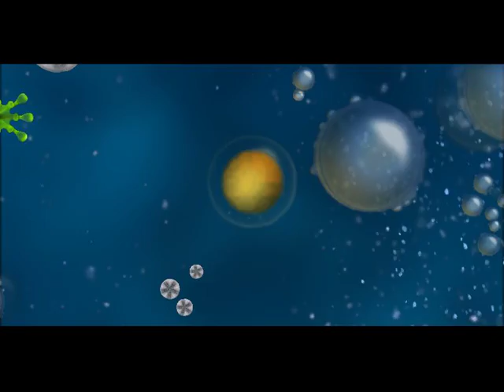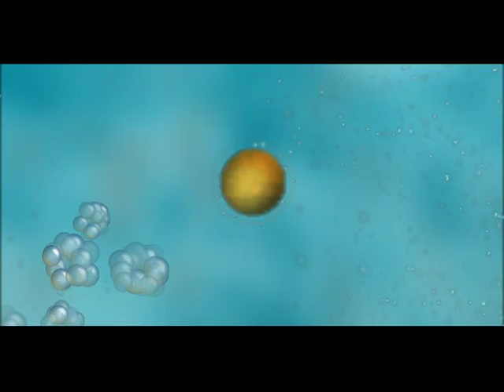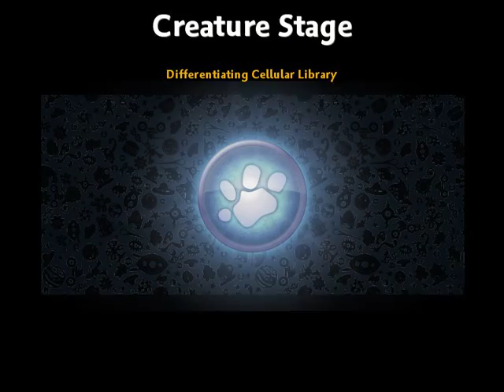We Enter the World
We enter the world as a microscopic organism surviving on microscopic plants and sometimes killing other microscopic organisms! Will we survive in this cruel world?!?!